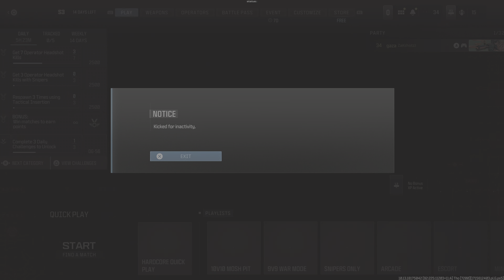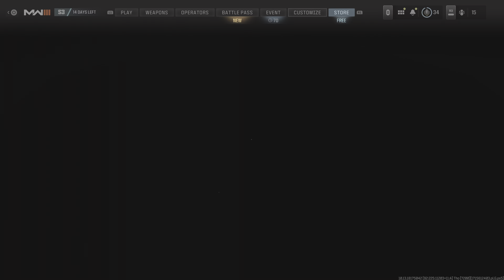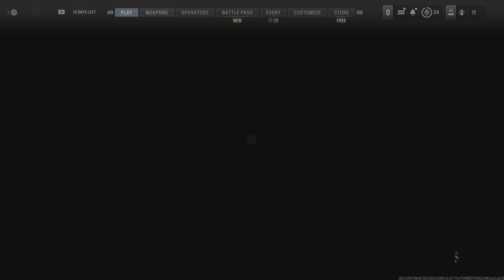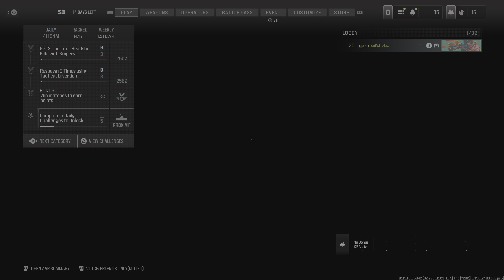Call of Duty_20240514192154